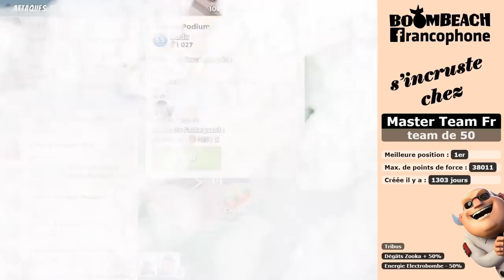On s'incruste chez Master Team Fr 2/4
L'une des meilleurs team française nous explique comment détruire Podium sur Duplexity